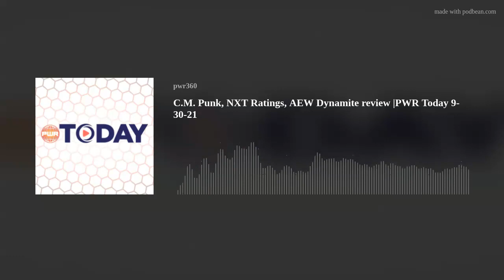C.M. Punk, NXT Ratings, AEW Dynamite review |PWR Today 9-30-21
Host "The Man They Call" Meathead has joining him once again the "Gentleman Squire" Matthew Thomas to talk about ratings for NXT dropping, the New York Alethic commission rules on AEW show plus a review of Dynamite form last night and more for Thursday September 30th 2021 promo code "LindaKay" will save you 10%!